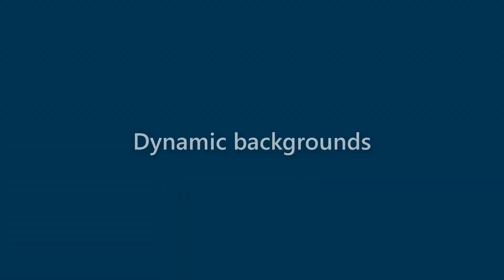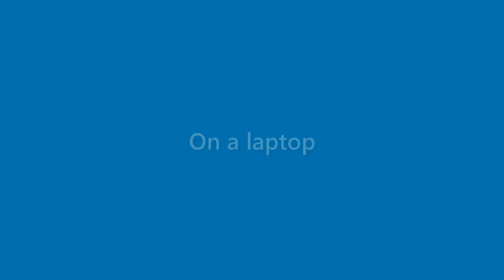Aidan Jacobs - appearance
Name Look - Aidan Jacobs - appearance. In this video we present "Aidan Jacobs" name look and feel in various scenarios.
This video will cover:
How does "Aidan Jacobs" look as a personal letterhead?
How does "Aidan Jacobs" look on a business card?
How does "Aidan Jacobs" look on a computer/laptop screen?
How does "Aidan Jacobs" look with different background colors?
How does "Aidan Jacobs" look with various fonts?